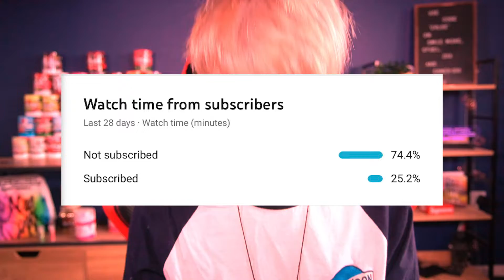I THINK I KNOW WHAT THIS IS!! CLASSIFIED GFUEL TASTE TEST 🤫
Finally my Classified GFuel tub has arrived! I give it a taste and make a good guess (I think) as to what the flavour could be! 🤫